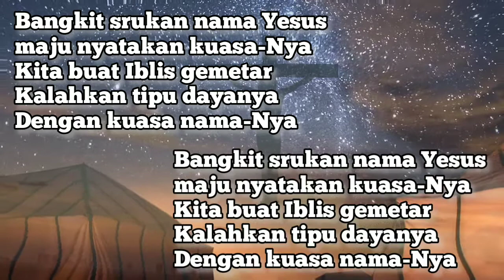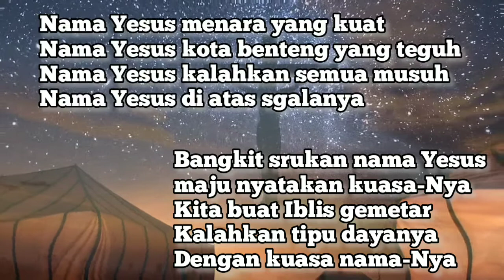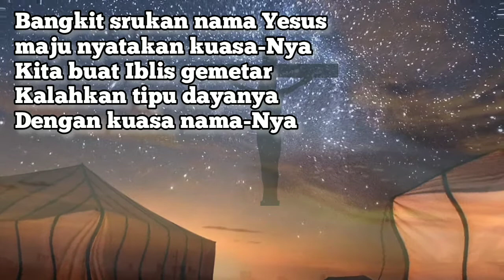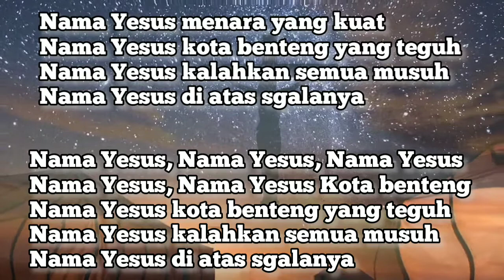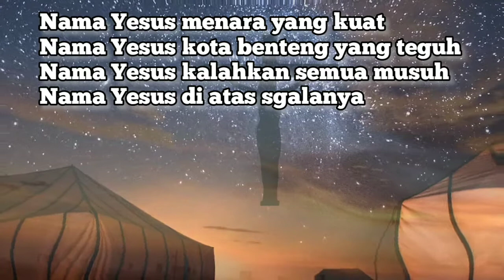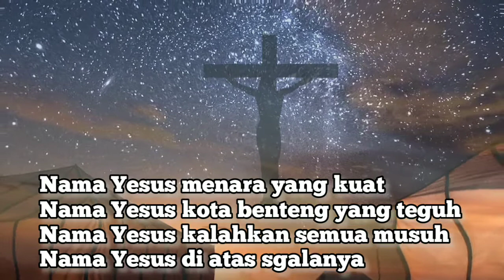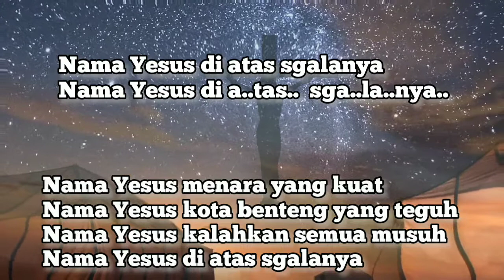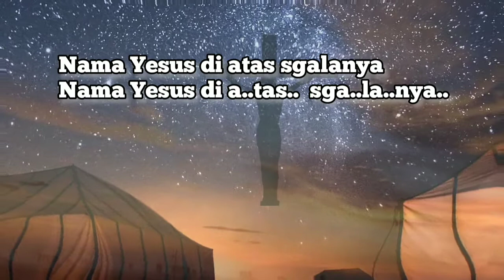Bangkit Srukan Nama Yesus Lirik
Lirik Lagu Rohani Kristen
Bangkit Srukan Nama Yesus

maju nyatakan kuasa-Nya
Kita buat Iblis gemetar
Kalahkan tipu dayanya
Dengan kuasa nama-Nya

Nama Yesus menara yang kuat
Nama Yesus kota benteng yang teguh
Nama Yesus kalahkan semua musuh
Nama Yesus di atas sgalanya